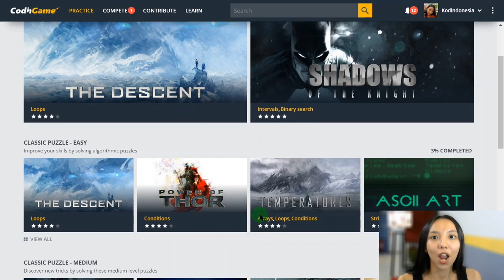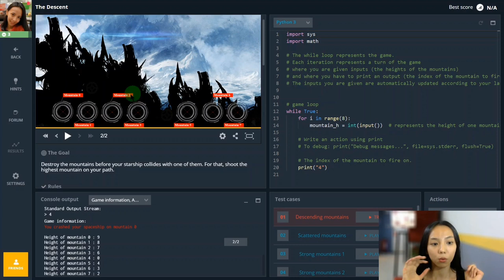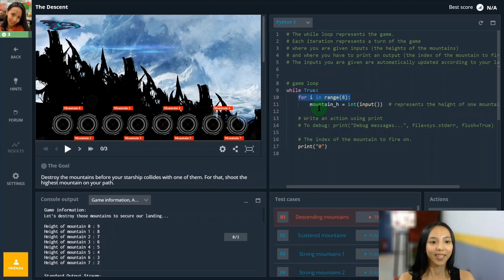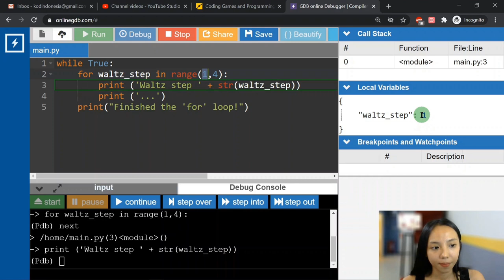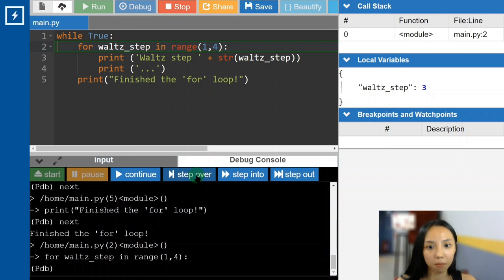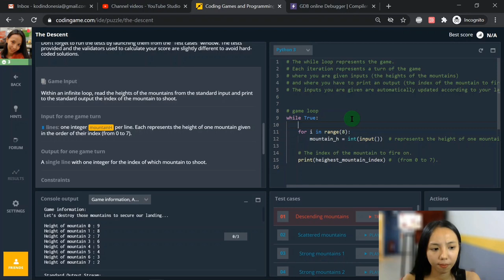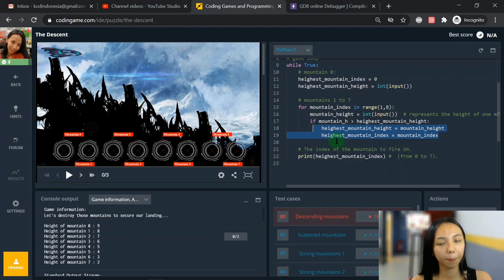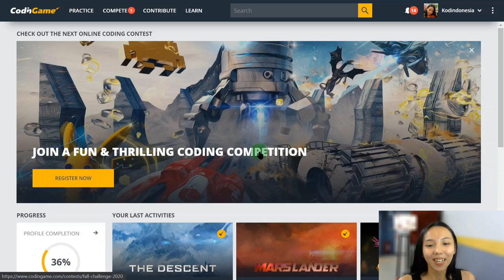Descent - Python tutorial - CodinGame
02:34  English starts here.

Explanation of 'RUN a program' !  ...and introducing the 'for' loop

Topics:
04:01  the goal
07:58  loop inside a loop
08:02  the "for" loop
10:00  "to run a program":  step-by-step
17:04  coding the solution
21:04  "debugging": eliminating a mistake in in the code